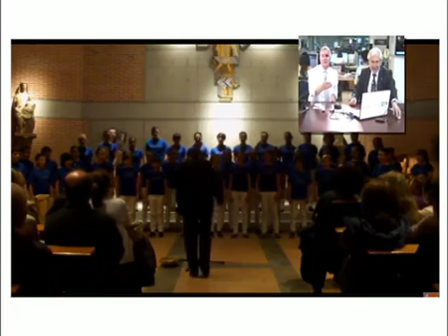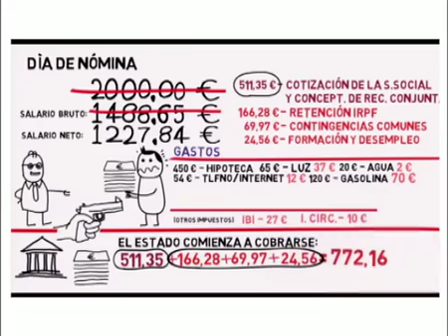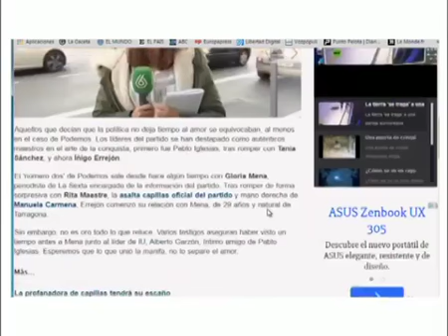La crisis interna del PP tras las Elecciones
Intervención de Julio Ariza, presidente del Grupo Intereconomía, en El Telediario, presentado por José Javier Esparza sobre la crisis interna del PP tras las Elecciones